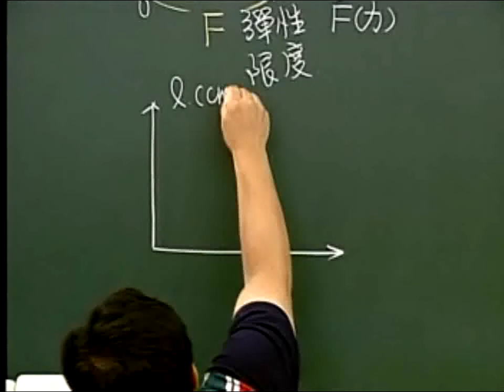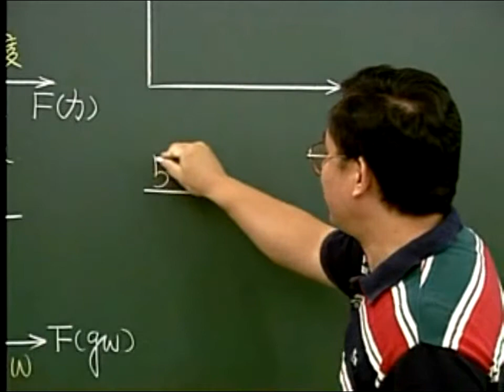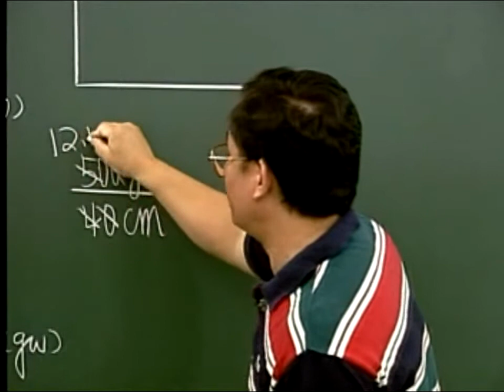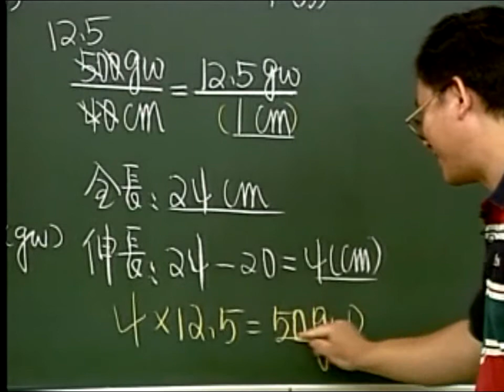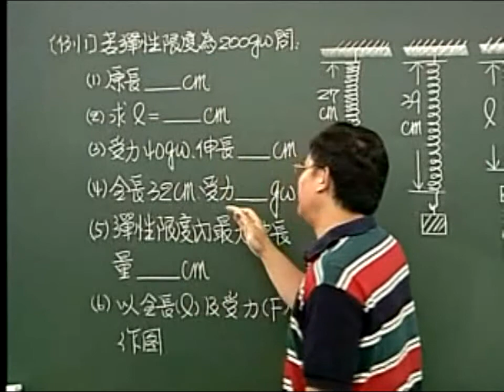劉國興國中理化教學DVD-力的測量-第1段(基礎觀念講解)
劉國興國中理化教學DVD國一到國三總計六學期
總共55小時理化細部教學課程
立人出版事業有限公司
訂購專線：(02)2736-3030